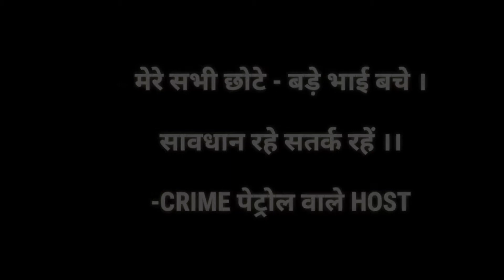Beware of Internet Threats and A Real Life Story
This is a video regarding the internet threats spreading all Around . I also got some messages from a girl which i showed in the video. Beware of this friends and also a story from pandat ji which is a  true story , how your known person and old friends can darg you into some real troubles .

ABOUT ME - A amateur player trying to be a youtuber because he wishes to be.
I am a gamer, vlogger , sportsperson and content creator (almost).

kardo support guys
kyuki sabka sath sabka vikas